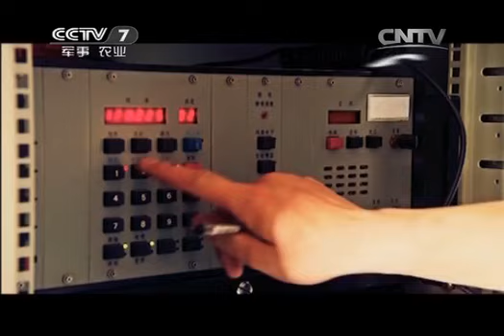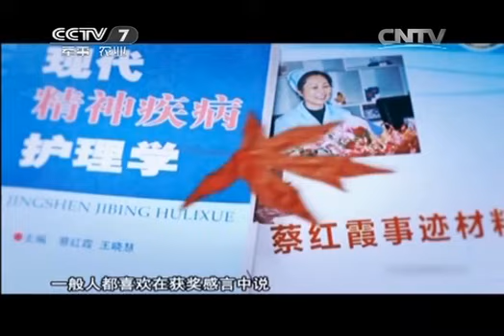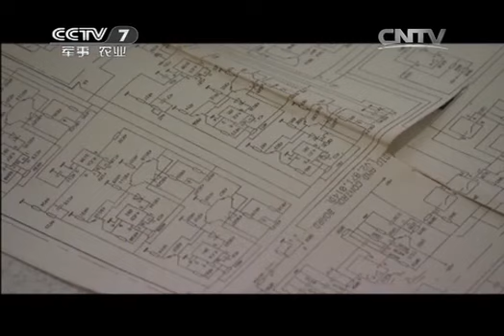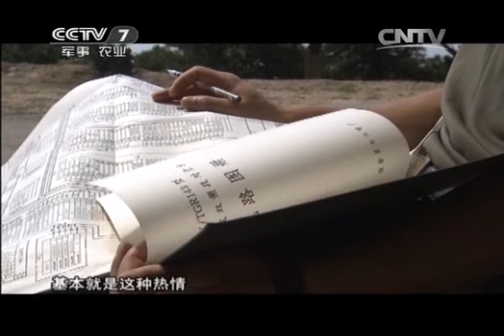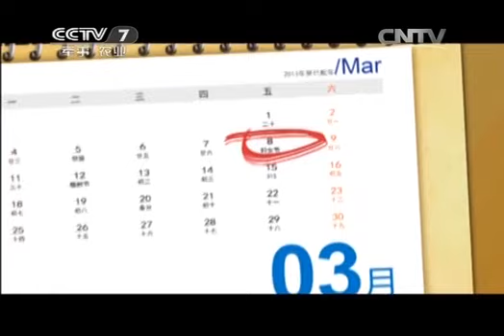20131231 军旅人生 2013-我的这一年 第二集 坚守本色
《和平年代》是一档人物故事类、专题类军事节目。节目内容紧跟社会新闻热点，以军旅人物为核心，突出国防时代主题，用揭秘、解密的手法，对人物进行透视报道。选题人物以现役军人为主体，通过讲述人物的曲折人生经历，还原人物丰富真实的内心世界，解读人物拼搏进取的励志故事。